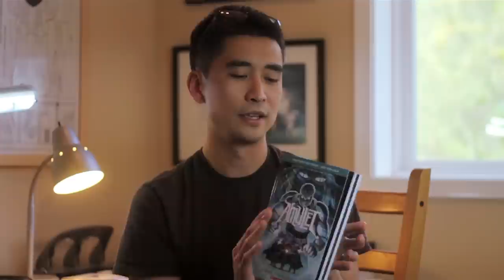Kazu Kibuishi Introduces Amulet 6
Amulet 6: Escape From Lucien arrives in bookstores August 26th, 2014.